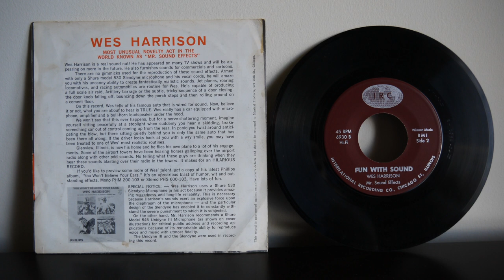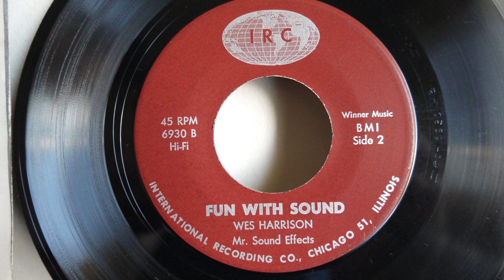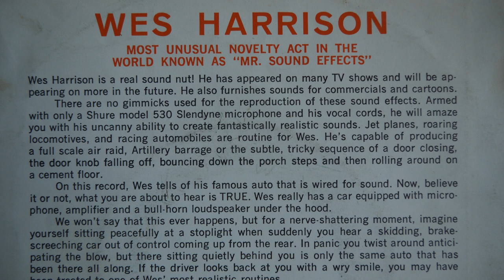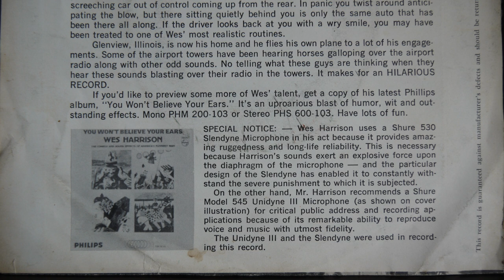Wes Harrison ‎– Fun With Sounds (1963) Special Effects